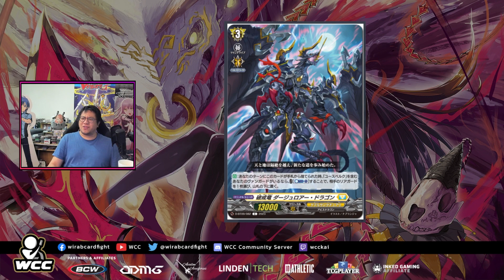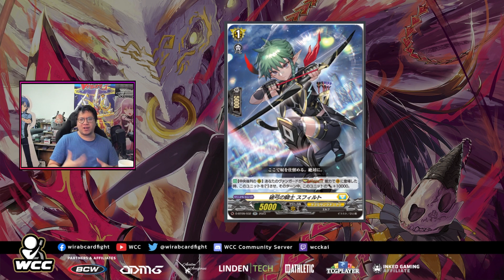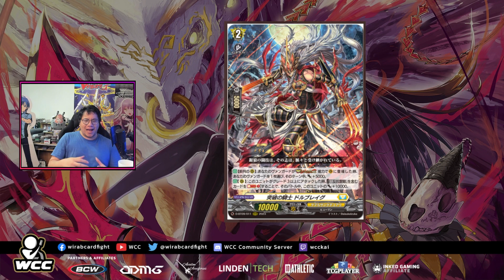NEW HEALS MORE YOUTHBERK SUPPORT || Tuesday Streams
We begin the new year with Youthberk's friend, new Garmore!